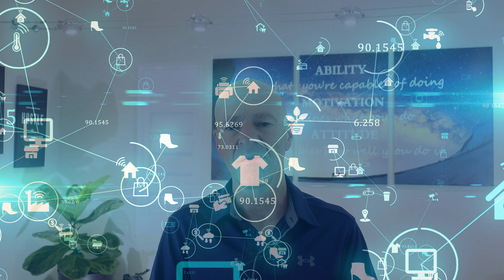MOST IN DEMAND I.T. SKILLS IN 2021 | IT CAREER TRENDS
Which areas of I.T. should one get into? What are the most in-demand I.T. Skills? What are the IT Career Trends you should be following? You should not chase any trends just to get a higher salary or so, but you definitely need to plan your career from a high-level direction.

In this I.T. Career video I will talk about the three most in demand IT skills and what you need to be aware of when choosing an IT career.